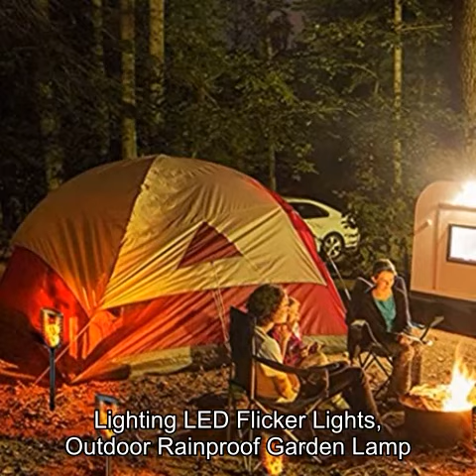MBCL Landscape Path Lights Torch Shape Solar Light, Path Lighting LED Flicker Lights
MBCL Landscape Path Lights Torch Shape Solar Light, Path Lighting LED Flicker Lights, Outdoor Rainproof Garden Lamp Home Improvement

Solar Charging Design: adopted solar panel, and the photoelectric conversion rate up to 18 percent.
Easy Installation: no wiring required, just fix the light on the place which can get enough sunlight.